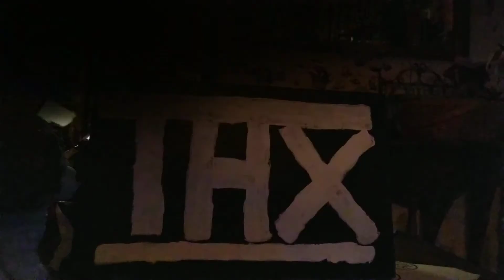THX Broken Down. But Duke Fix It